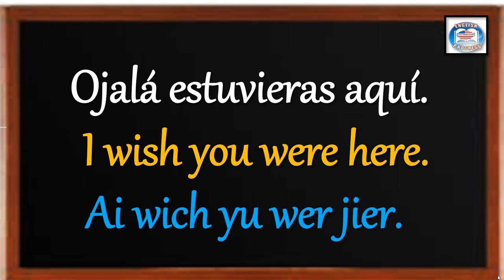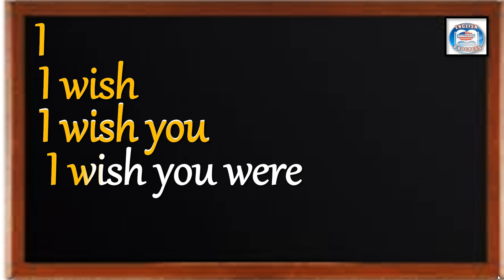👉216¿CÓMO SE DICE EN INGLÉS? OJALÁ ESTUVIERAS AQUÍ.